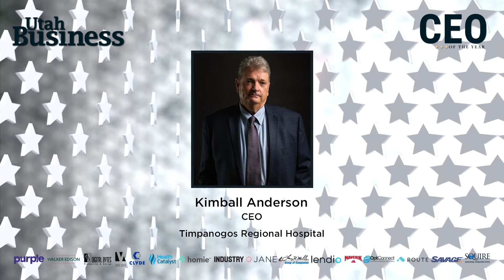Kimball Anderson, CEO, Timpanogos Regional Hospital | 2021 CEO of the Year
What does success look like to you?

Breaking through comfort zones and overcoming the fear of change.

How have you adapted to the pandemic and how have you used that to stay competitive?

Prepare for the unexpected. Realize we are treating more than just a disease. We are also treating fear, anxiety, social unrest, confusing messages. Take care of those on the front line who face these challenges every day.

What advice do you have for your younger self?